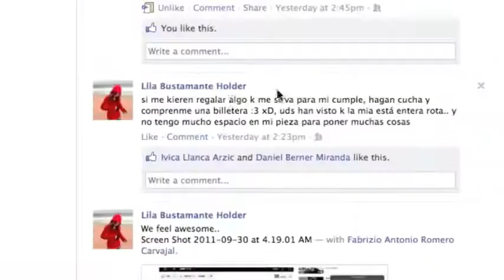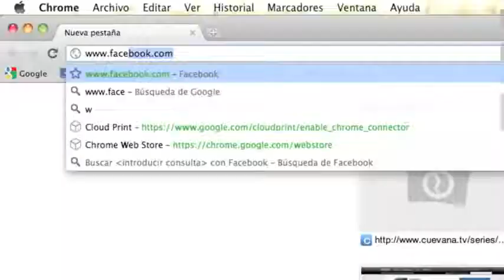Problemas de Parejas (video original) - HolaSoyGerman